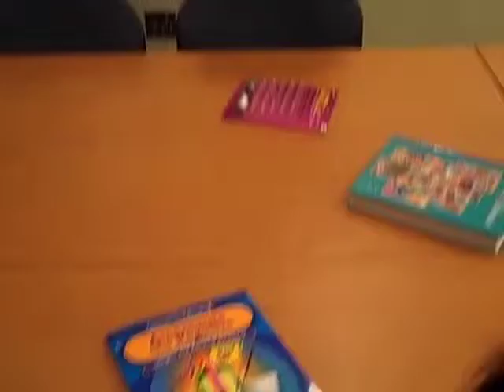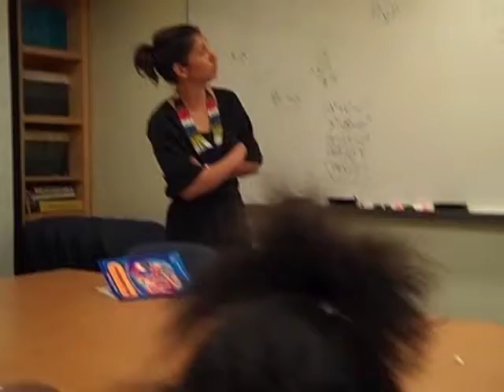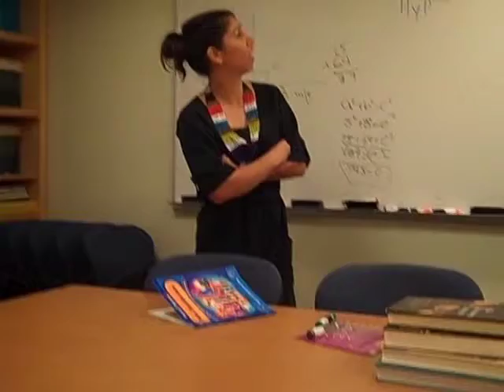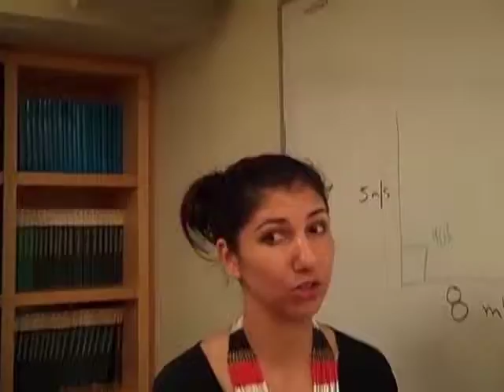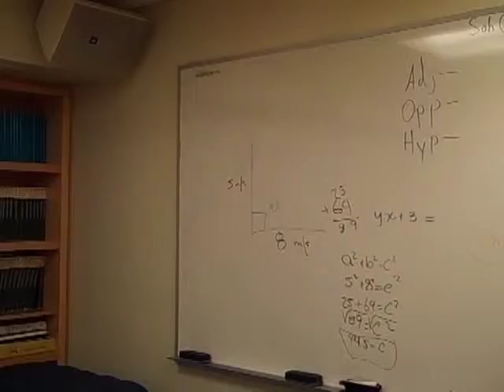Math Class Phobias